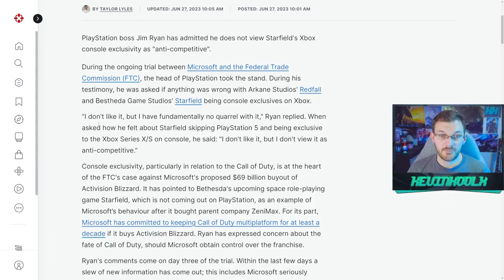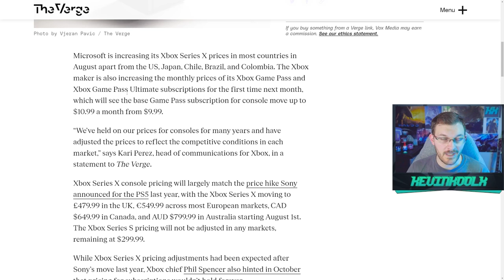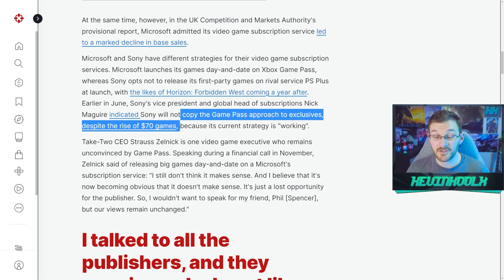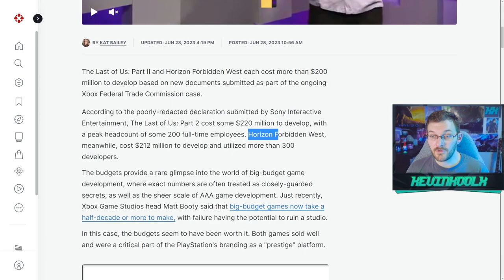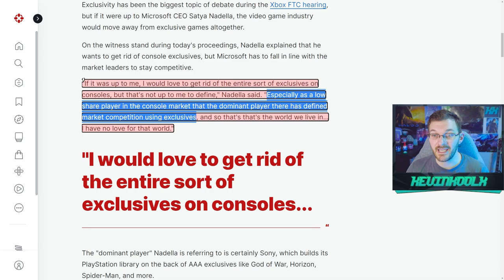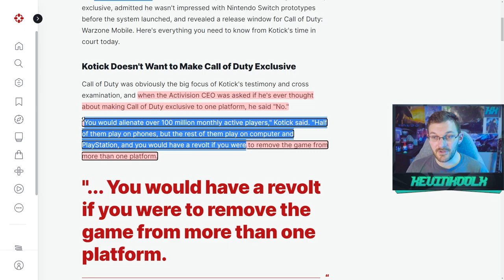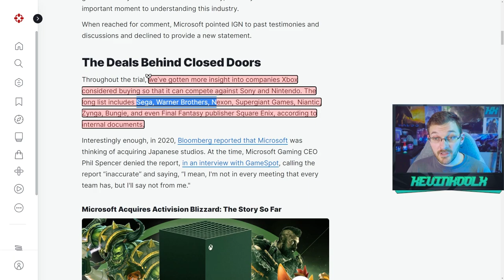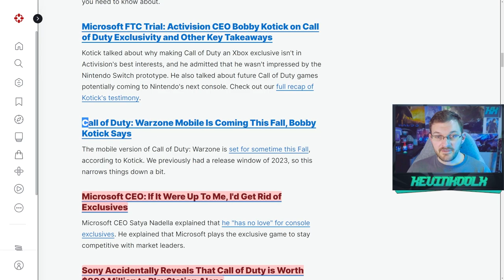FTC vs Xbox Caused BOMBSHELL Reveals! MW3 Release Date, All Zenimax Games Xbox Exclusive! Xbox News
FTC vs Xbox Caused BOMBSHELL Reveals! MW3 Release Date, Zenimax Game to be Xbox Exclusive! Xbox News Day 4 of The FTC vs Microsoft Trial Saw Satya, Kotick, & Leaked Documents Day 5 of The FTC vs Microsoft Trial - The Judge vs The FTC xbox vs ftc xbox xbox news xbox news today activision blizzard microsoft microsoft activision deal blocked microsoft activision deal microsoft activision microsoft responds to ftc block microsoft responds to ftc xbox activision blizzard deal ftc vs microsoft activision ftc vs microsoft hearing ftc vs microsoft zoom starfield ps5 exclusive xbox activision deal mw3 release date modern warfare 3 modern warfare 3 release date activision blizzard playstation 5